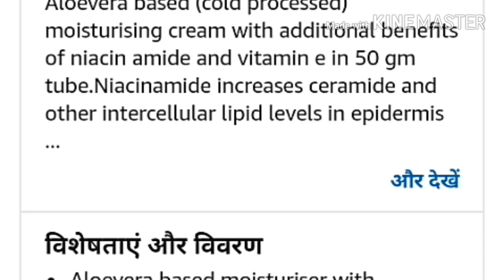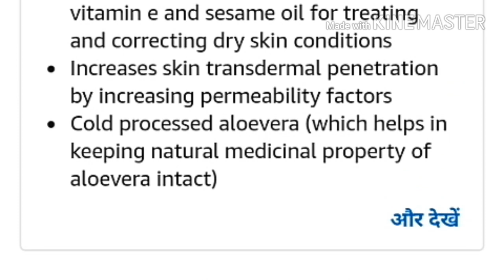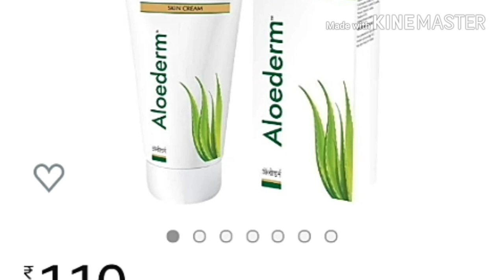Gora Hone Ki Best Cream Aloederm Skin Cream | Aloederm Skin Cream Use In Hindi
My Mobile phone Like

My Laptop Like

My Camera Like

Mick Like